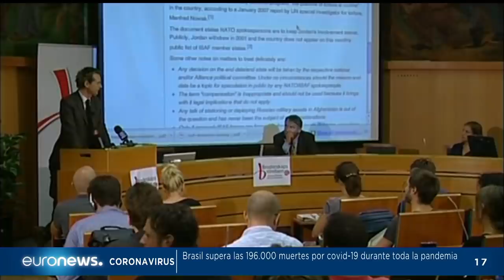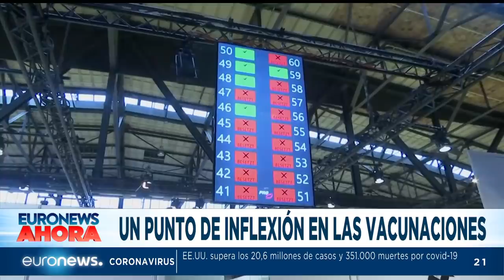Euronews Hoy | Las noticias del lunes 4 de enero de 2021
Julian Assange no será extraditado, de momento, a EE.UU.; escándalo de Donald Trump a pocos días de dejar la Casa Blanca; en Europa, les hablamos de la COVID-19, de inmigración irregular, del temporal de frío, de las tareas de rescate en Noruega y del inicio de este Jacobeo marcado por la pandemia.